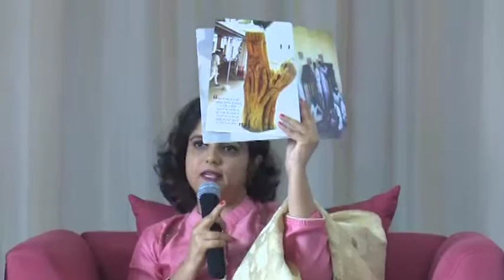Kalam Pune with Vartika Nanda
E03 | Kalam at Pune with Vartika Nanda